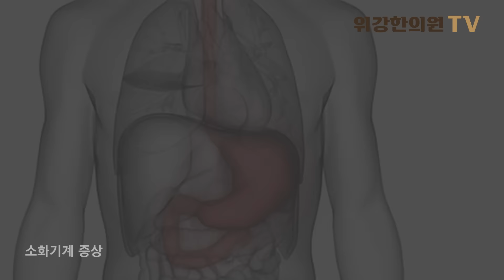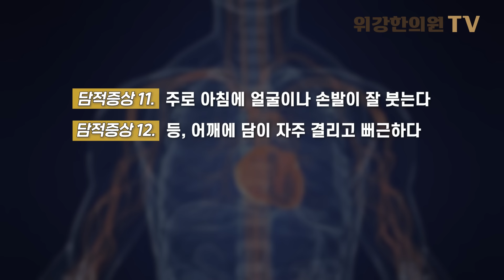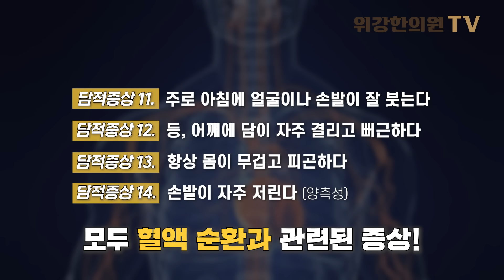[담적X파일] 담적 바로 알기 제4탄, 담적병 증상 20가지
안녕하세요 위강한의원TV 입니다.
지난 시간 담적 치료의 핵심에 대해 알아봤는데요.
오늘은 전신에 걸쳐 나타나는 담적병의 주요 증상 20가지(위강 담적 인덱스)를 살펴보겠습니다.

Time Stamp
- 위강 담적 인덱스 소개 0:20
- 소화기계 담적 증상 01:36
- 신경계 담적 증상 03:35
- 순환계 담적 증상 04:43
- 안면부 담적 증상 05:26
- 비뇨생식계 담적 증상 05:51

위강한의원은 여러분의 문의를 환영합니다. 궁금하신 점은 언제든 댓글로 남겨주세요.